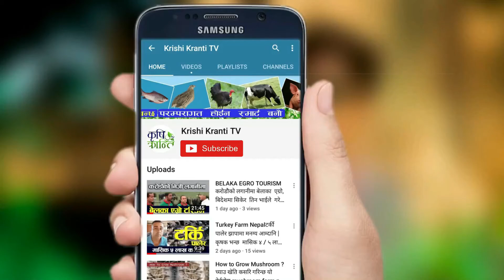kalij/pheasant farm morang पूर्वकै पहिलो कालिज फार्म | यतिको उचाईमा पनि मज्जाले पाल्न सकिन्छ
गरे के हुन्न नेपालमा ? अझ नेपाल कृषिमा प्रचुर सम्भावना भएको देश  त्यसैले यसैमा केहि गर्न सके देश सम्बृद्ध बन्छ  बरु हामि परम्परागत  कृषिलाई त्यागेर  कसरि आधुनिक कृषि गर्न सक्छौ भने हामि अरु भन्दा दुइ कदम अगाडी हुनेछौ  त्यसैले  यस च्यानल मार्फत देश भरिका कृषक हरुको  कथा  साथै देशमा कृषि क्षेत्रमा कहा के हुदैछ भनेर देखाउने  छौ . कृपया च्यानललाई  सब्स्क्राईब गरि सधै सम्पर्कमा हुन सक्नु हुनेछ
बरु तपाईहरु संग त्यस्ता केहि जिज्ञासा छन्  भने
सम्पर्क गर्नु होला ९८१९०५०१७७